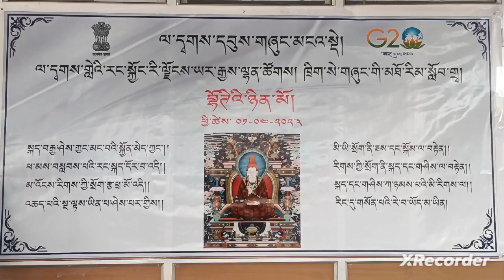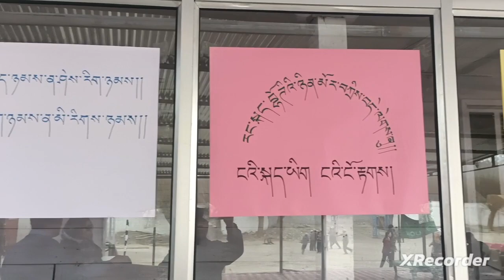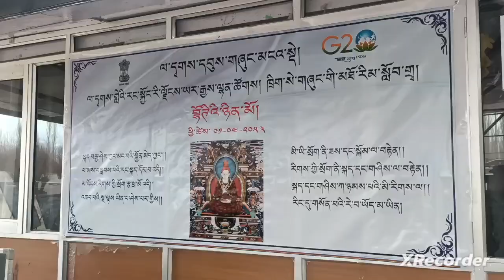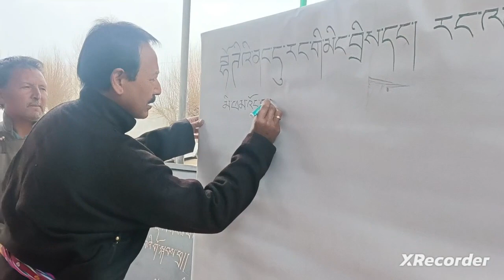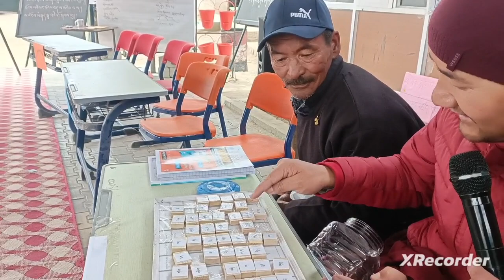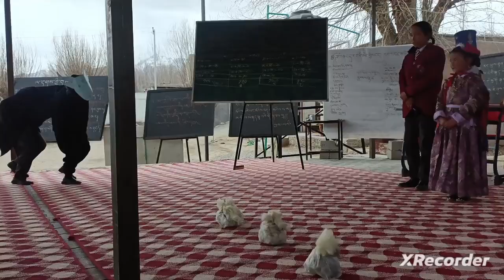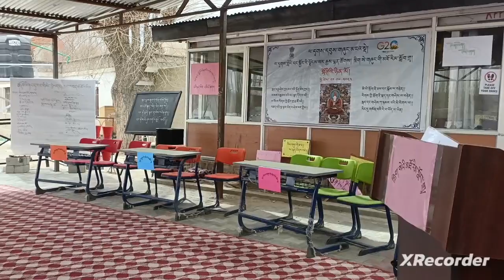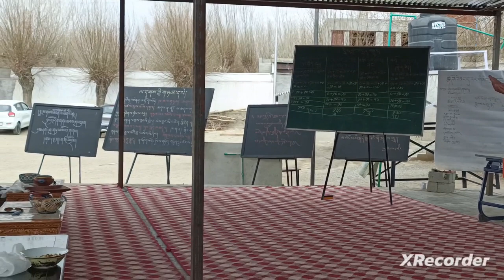Bhoti Day Celebration at Govt High school Thiksay